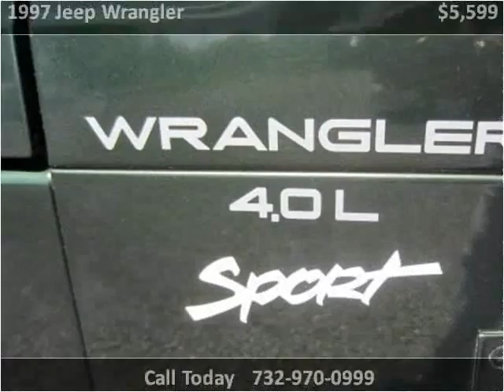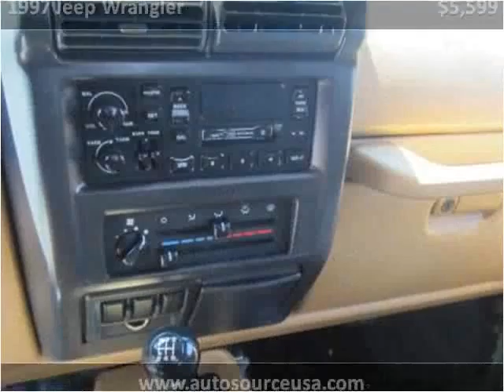1997 Jeep Wrangler Used Cars Morganville NJ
This 1997 Jeep Wrangler is available from AutoSource USA.